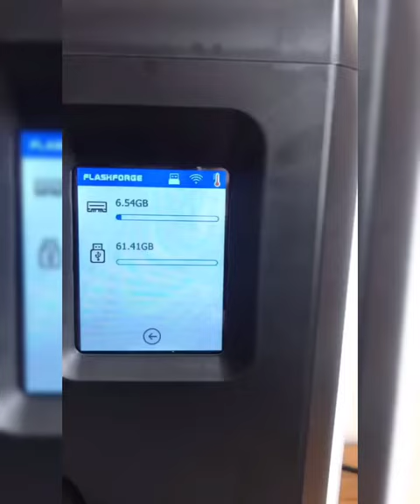This 3d printer making amazing apple | best 3d printer of 2021 | best 3d printer for beginners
3d printer making amazing apple.
3d printer in action.
3d printer projects.